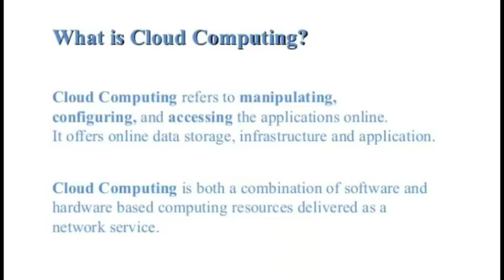World's top 8 Cloud service providers in 2020 || Top cloud computing companies || AWS vs Azure vs Gc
know the world's top 10 computing service providers with his market share in the world.

must watch